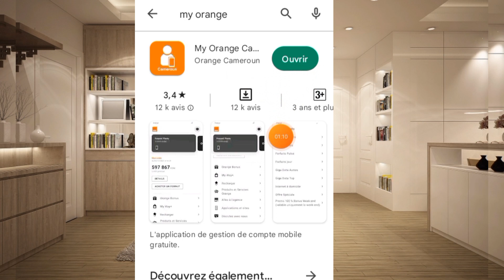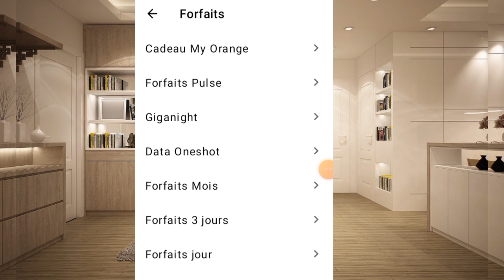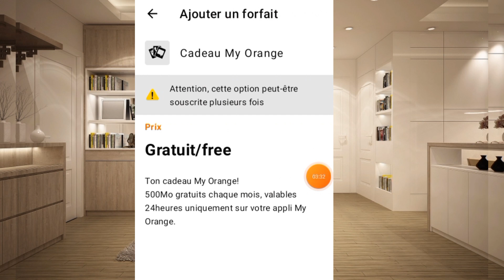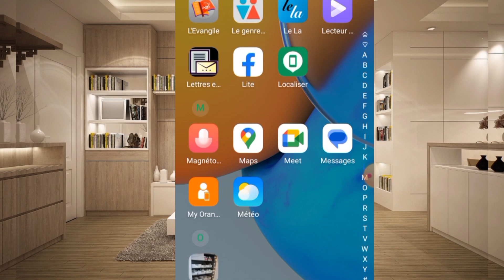Meilleure application qui offre la C@nnex!on intern*et gratuit chaque mois